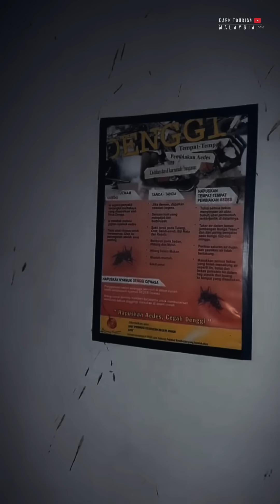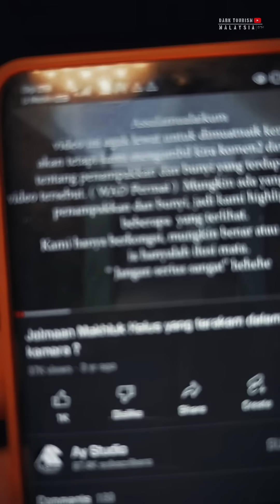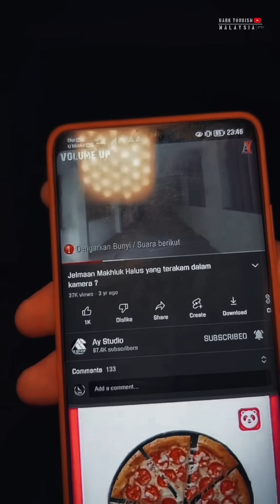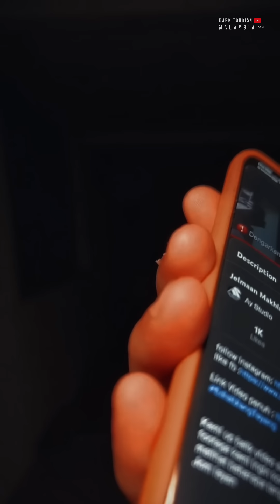SERAM | Hospital Terseram Di Malaysia | Wad Mental "GILA" part I | Hospital Tampoi Lama